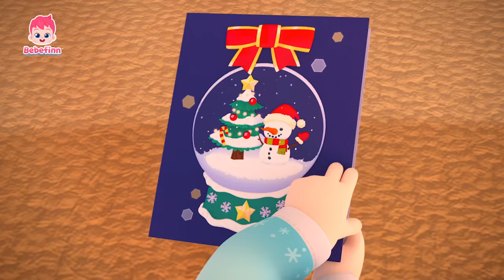🎄 Merry Christmas Morning | Bebefinn +More Nursery Rhymes | Carols for Kids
★List of Songs
00:00:00 Good Morning! It's Christmas Soon!
00:00:13 Good Morning Song
00:03:20 Deck the Halls
00:06:32 Shark Finger Family
00:09:27 We Wish You a Merry Christmas
00:12:25 Sharing My Emotions
00:15:46 One by One
00:18:58 Camping Song
00:22:12 Good Morning Song
00:25:15 Guess What's in the Box!
00:28:05 What Taste Could It Be?
00:31:12 Working Working
00:34:21 Sharing Is Caring
00:37:11 Mother's Day
00:40:04 The Cat Song
00:43:01 Father's Day
00:45:54 Shapes in the House
00:48:45 My Pet, My Buddy
00:51:35 Animal Yoga
00:54:27 Poo Poo Song
00:57:25 Pat a Cake
01:00:25 Ten in a Bed
01:03:29 Baby Car